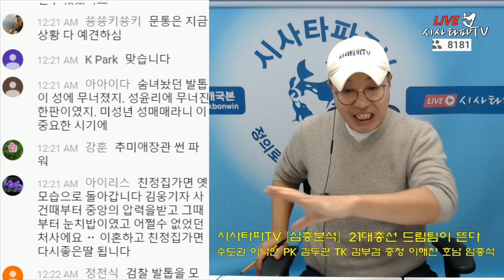검찰이 본색을 일찍 드러낸건 불행중 다행 반드시 죄값을 물어야 된다